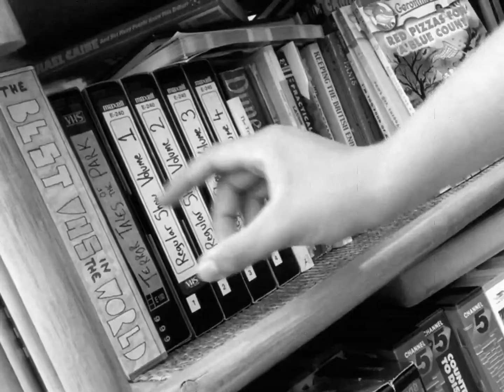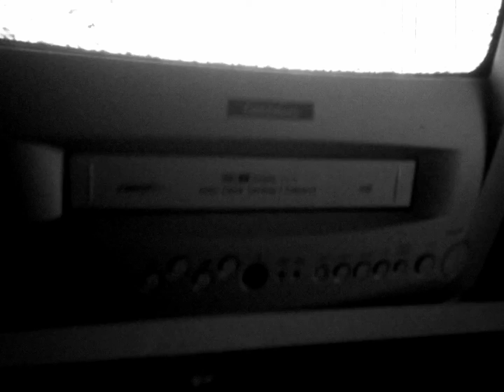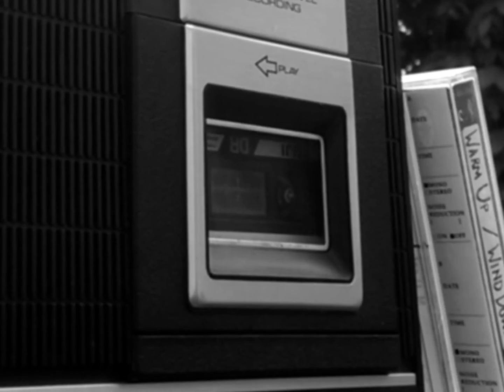The Midnight Sector - S01E01 - "A: Warm Up, B: Wind Down"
Steve Rirling (WILLIAM CASINTO) is playing baseball with his friends Chris Jones (SAMUEL HALL) and Ron Stevens (BAILEY PENNY). Chris accidentally hits him on the head with a baseball bat, which annoys him, leading to him leaving the game and going up to his bedroom. While he is there he drops some cassettes onto his head, which knocks him out. He wakes in a world with no people...his friends and gone, his family is gone, he is all alone.

STARRING:
William Casinto
Samuel Hall
Bailey Penny
Jack Penny (Special Guest)

FILMED ON LOCATION:
Hillingdon
Groundwork South Charity Shop
The Penny Residence (HOUSE)
The Penny Residence (GARDEN)

Music Composed by BAILEY PENNY
Directed by BAILEY PENNY
Written by BAILEY PENNY
Produced by BAILEY PENNY

Inspired by the work of ROD SERLING

BDP FILMS - MMXVII